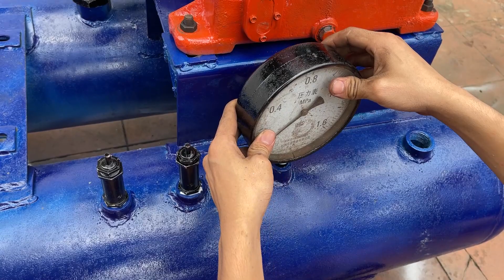Restore Old 30 HP Air Compressor | Perfect Recovery Skill!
- I hope this video useful for you and enjoy it!
Furthermore, I am very happy to receive your feedback, suggestions to improve my work.
- If have any mistake in the video pls let me know i will try to improve it as soon as possible.